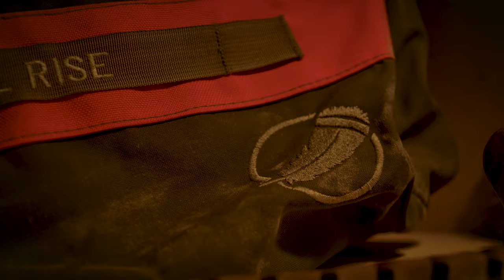Tailgate Tales Episode 4 with Amber Blazina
In this episode we'll be hunting with Amber Blazina.
Amber is a contemporary western oil painter who specializes in Impressionist and Expressionist methods.
She melds her vast experience in design, the knowledge of painters who she has studied under, and the experiences of her rural eastern Montana upbringing to create bold, energetic paintings.
I had the pleasure of joining Amber, her husband Tim, and their sweet wire-haired pointing Griffon, Hazel, on the ranch that Amber grew up on. It was a blustery day on the eastern Montana prairie, so grab your Stormy Kroemer and  an extra layer and join us for a memorable hunt.